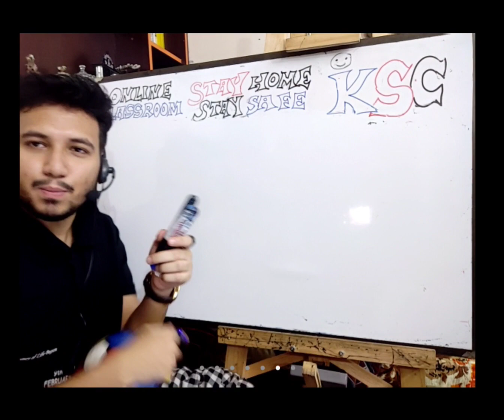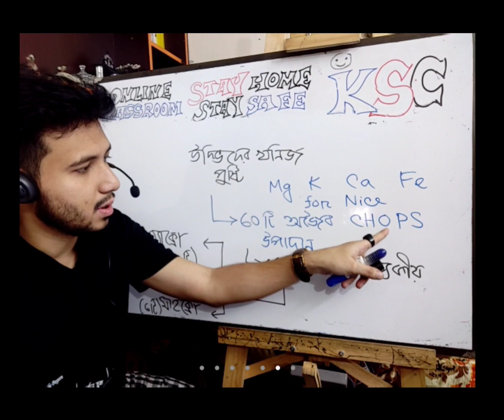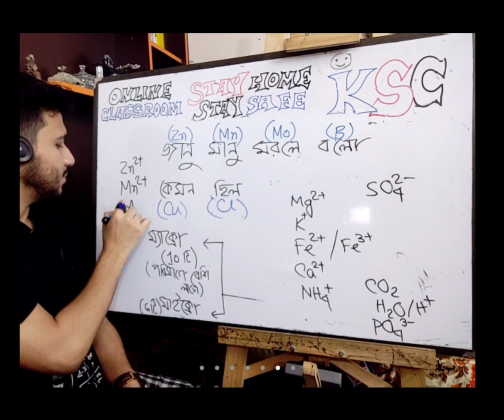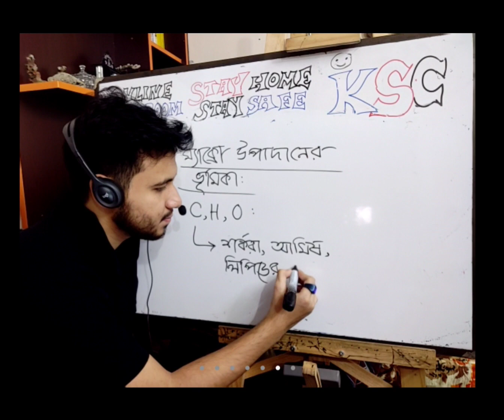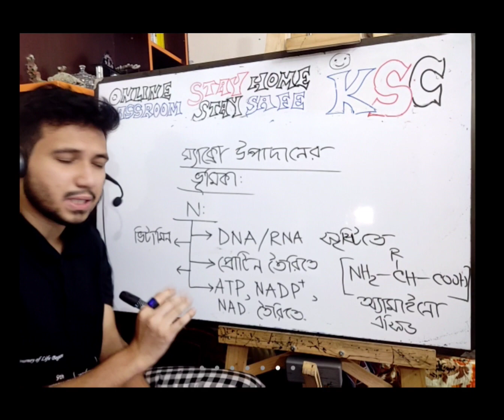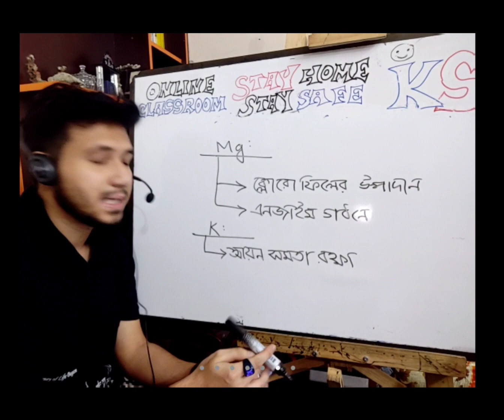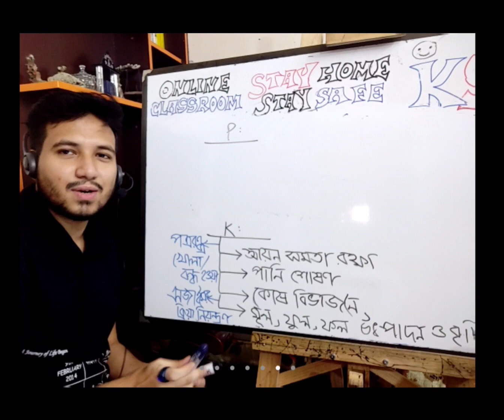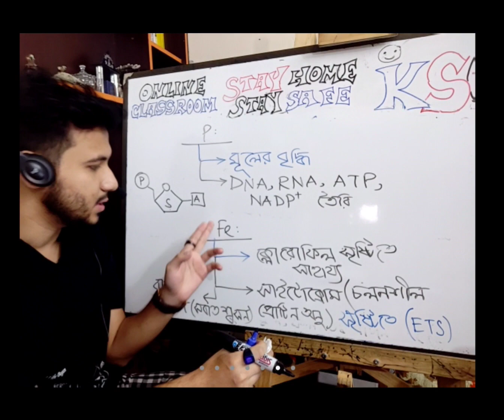KSC SSC class ten biology chapter 5 lecture 1 New